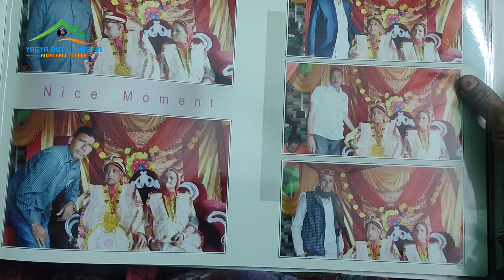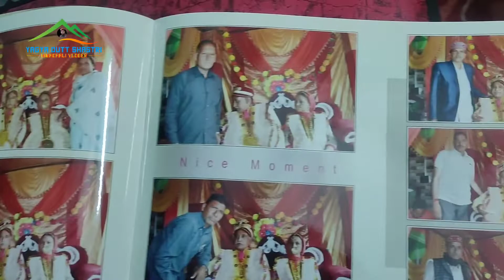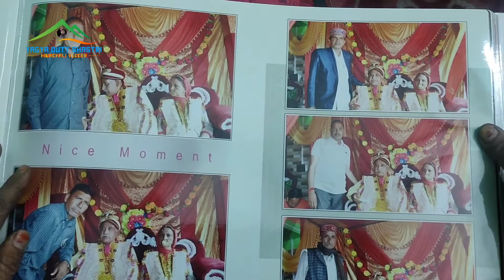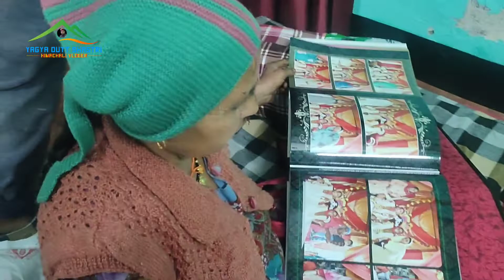आज माता जी और शुभम के साथ समय का सदुपयोग रामायण की चौपाईयो के साथ रामायण चौपाई मां जैसा कोई नही